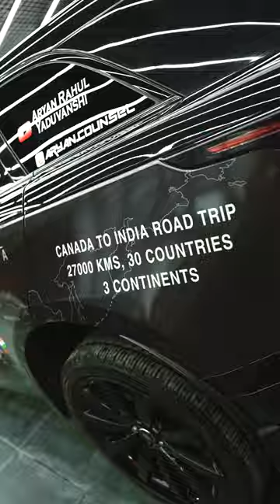Straight from Canada to India| Detailing Devils Red Carpet | Auto Detailing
Straight from Canada🇨🇦 to India🇮🇳